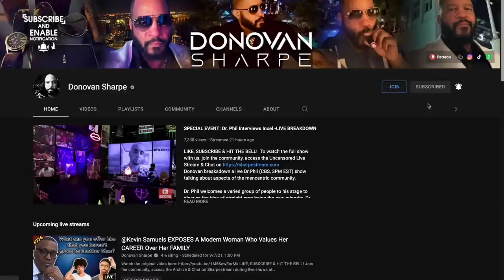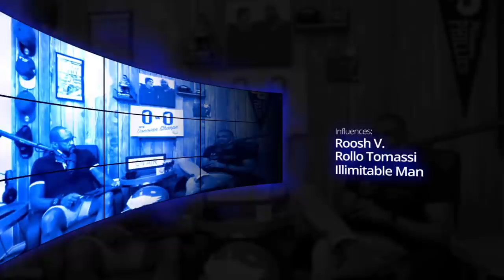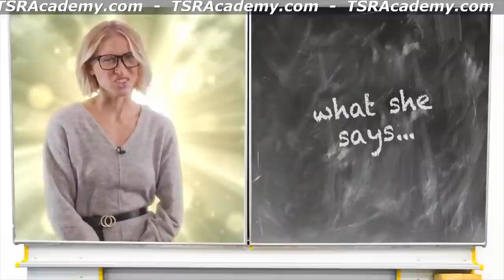SUPER-SIZED Karen Makes An A$$ Of Herself On @FreshFitMiami - TSR Live with Donovan Sharpe